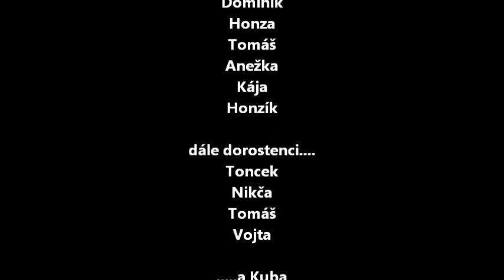MH Rokytnice v O.h. - Trénink štafety 4x60m